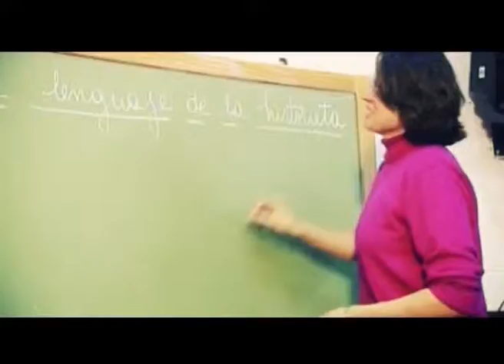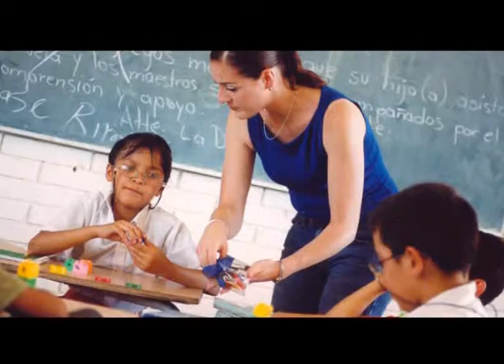Hecho en Mendoza - SADOP